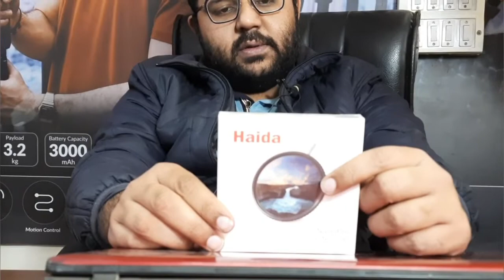Haida nanopro variable Nd filter 4-9 stop for outdoor landscape,wedding, fashion photo & video shoot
haida variable nd filter
to purchase contact galaxyphotostore g3 vardhman fortune mall gtk road azadpur delhi m 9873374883